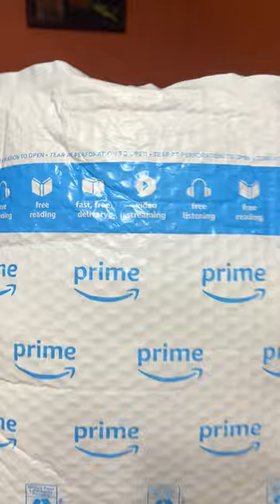New Amazon Coloring Book Haul UNBOXING | Coloring With MJ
MY BOOKS AND OUR COLORING COMMUNITY

My Book Store On Amazon